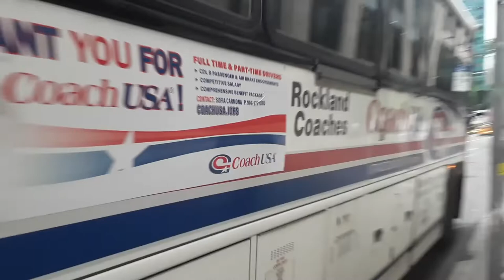New Jersey Transit/Coach USA Rockland Coaches 2019 MCI D4500CT #19019 On The 300 @ Bryant Park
All footage is taken solely by me, The Transit Enthusiast. Any use of my content without my expressed written consent is prohibited. All rights are reserved. If any of my videos are stolen (or if I let you use them, and don't get credited), you will be reported for theft.

Here is New Jersey Transit owned, and operated under contract by Coach USA, 2019 MCI D4500CT #19019 on the Route 300, also known as the Newark Airport Express, making it's stop at 5th Avenue and West 42nd Street, adjacent to Bryant Park, headed towards Terminals A, B and C of the Newark Liberty International Airport in the cities of Newark and Elizabeth, New Jersey.

Fun fact: this is an Olympia Trails Route, yet this is a Rockland Coaches unit. Before 1997, this was actually known as Route 300 under New Jersey Transit.

Cummins ISX12 & Allison B500R